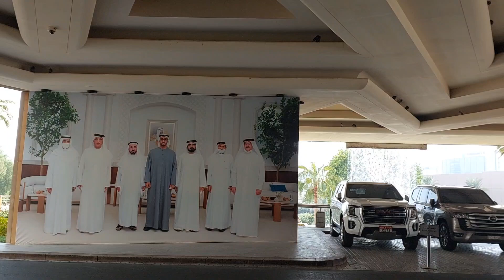Grand Hyatt Dubai